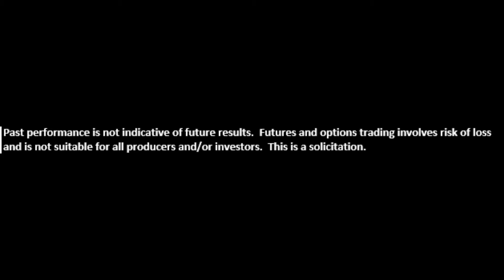Van Ahn and Company